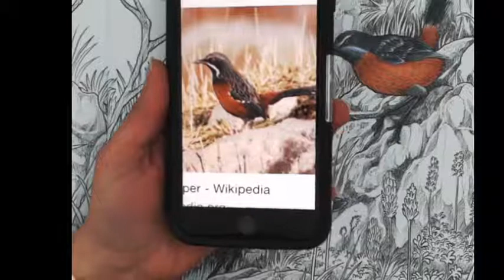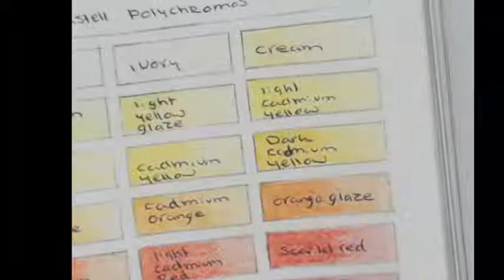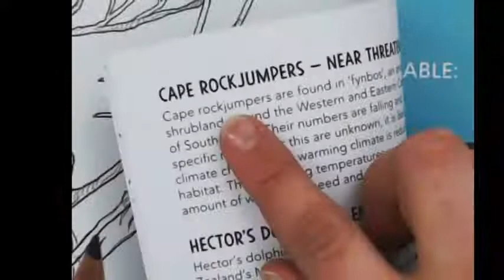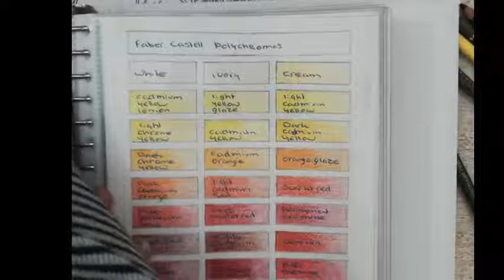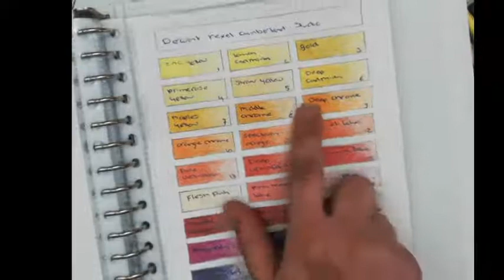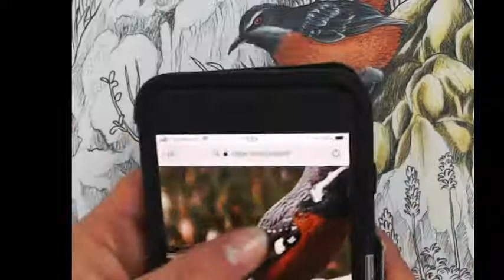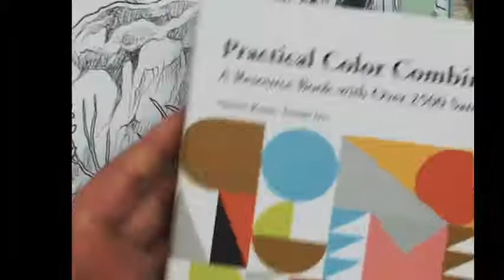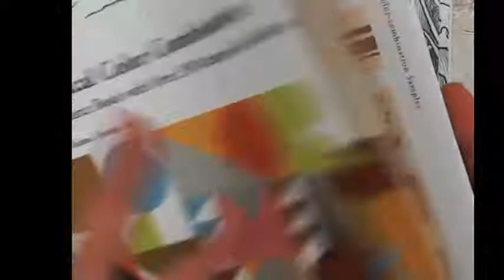Livestream cape rockjumpers page by Kerby Rosanes part 2